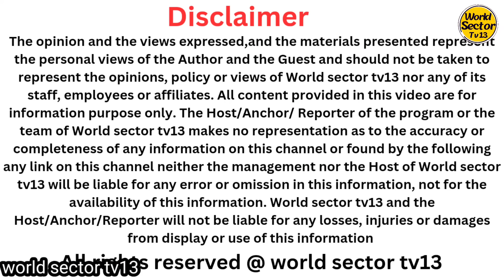Up ਦਾ ਹਿੰਦੂ ਪਰਿਵਾਰ ਜਿਨ੍ਹਾਂ ਨੇ ਅਪਣਾ ਘਰ ਗੁਰੂ ਤੇਗ ਬਹਾਦਰ ਜੀ ਦੇ ਨਾਮ ਕਰਤਾ ਭਾਈ ਜੈਤਾ ਸੀਸ ਲੈਕੇ ਆਏ ਸਨ ਇੱਥੇ...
Up ਦਾ ਹਿੰਦੂ ਪਰਿਵਾਰ ਜਿਨ੍ਹਾਂ ਨੇ ਅਪਣਾ ਘਰ ਗੁਰੂ ਤੇਗ ਬਹਾਦਰ ਜੀ ਦੇ ਨਾਮ ਕਰਤਾ ਭਾਈ ਜੈਤਾ ਸੀਸ ਲੈਕੇ ਆਏ ਸਨ ਇੱਥੇ ਗੁਰੂ ਤੇਗ ਬਹਾਦਰ ਜੀ ਦਾ